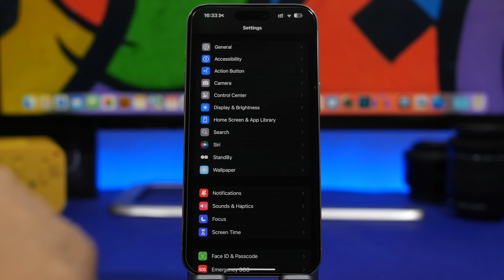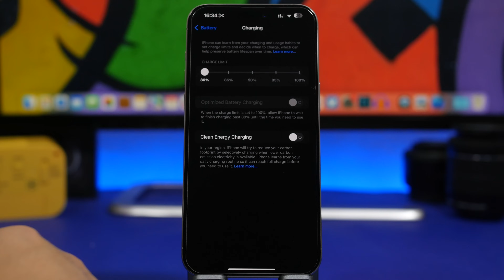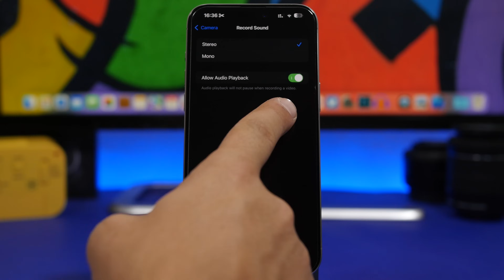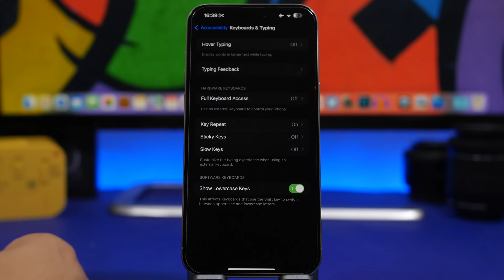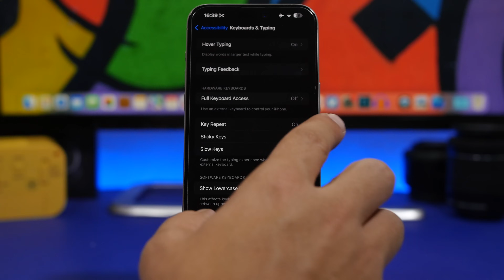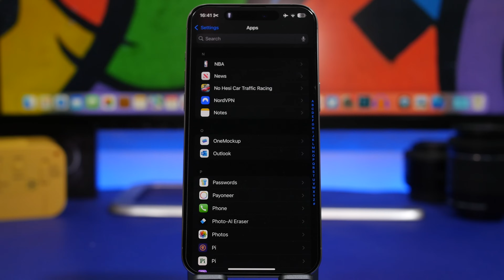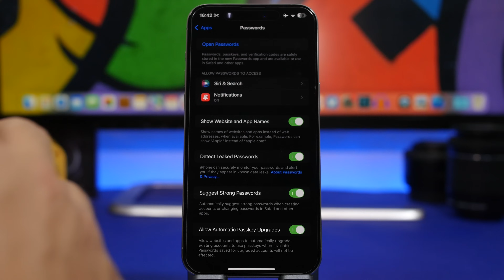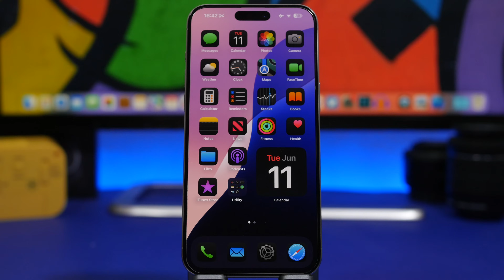iOS 18 - 12 Settings You Should Change!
iOS 18 settings you should change now. iOS 18 brings new settings and among them are new settings that you should change.

Here are 12 iOS 18 settings that every iOS 18 user should change on their device. Change / configure these settings the right way to get better battery life, better security and overall better performance on iOS 18

Battery 0:00
Siri interrupt 1:20
Siri atypical 1:59
Video with audio 2:27
Sound action 3:00
iMessage 3:54
Hover typing place 4:21
Hover place 4:42
Hover typing color 5:02
Vocal shortcuts 5:21
Strong passwords 6:41
Detect passwords 7:08